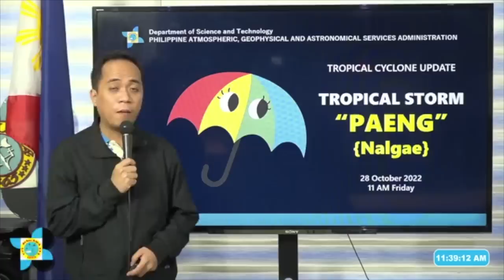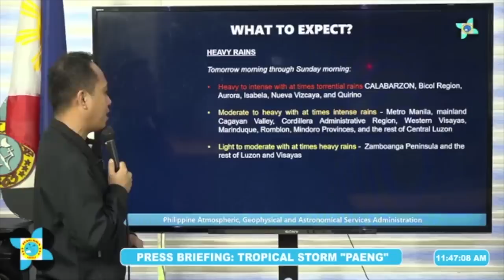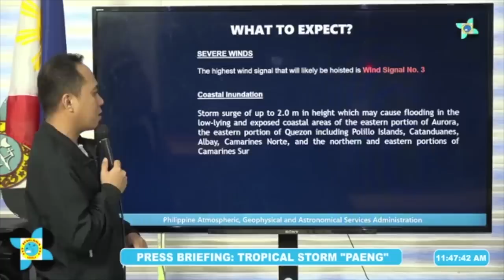Paeng speeds up: 13 provinces now under Signal No. 2; Metro Manila under Signal No. 1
Tropical Storm Paeng (international name: Nalgae) has accelerated as it got closer to the Philippine landmass before noon Friday, the state weather service said.